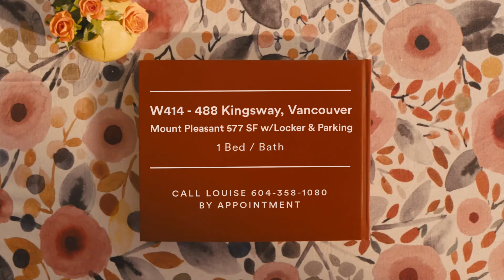SOLD $499,999 TOP FLOOR in MT PLEASANT! A must see. 577 sf 1 Bed w/locker,parking & 2 Skylights!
TOP FLOOR in MT PLEASANT! Bright w 2 Skylights! Condo faces northeast so you get an awesome MOUNTAIN VIEW.
There's a great balcony accessible from the living room & bedroom and the building also offers an AMAZING shared roof top patio! UPDATES to the unit include new vinyl flooring, kitchen cabinets, quartz counters and back splash & appliances. Complete SPA bathroom upgrade. New Bosch laundry, 1 parking & storage locker. The LOCATION IS AMAZING! Close to some of the best restaurants in the city + shopping. Across from city park and a public transit route offering easy access to the rest of the city. A walk score of 93 (a walker's paradise!). Building re-piped in 2018, new roof 2014, 29 balconies repaired 2019 as well as entrances upgrade.

Are you thinking Selling ? Know how much your home is worth.  FREE Home market evaluations and a marketing strategy that will get you results!!

Are you a Buyer? Let us use our resources to help you find your new home.

 The award winning Vancouver Home Team are Real estate advisors and professionals who specialize in condos and homes, in the beautiful Greater Vancouver BC area. We bring you over 24 years of experience and are Vancouver's Real Estate and Marketing Specialists with RE/MAX Crest Realty Westside. We are firm believers in giving back to the community and donate part of our commission to support the Children's Miracle Network from our community, helping children in need.